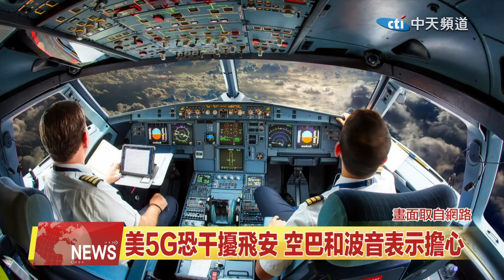2021.12.21 中天北美新聞-1 北美要聞